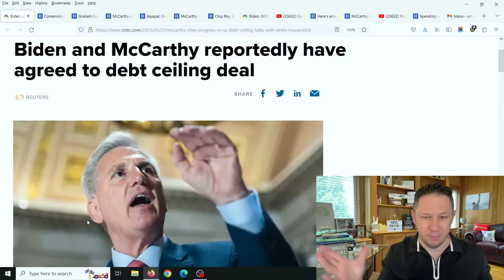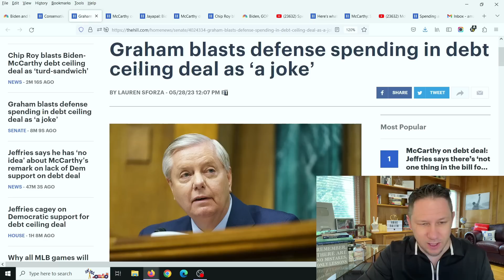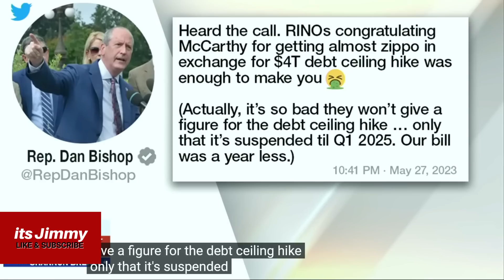DEAL MADE! But There's a MAJOR PROBLEM...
President Biden and Speaker Kevin McCarthy have made a deal on the debt ceiling to maybe prevent a default of our country, however there's a major problem...💥 Make Sure to watch this video all the way to the end for all the details, and let me know your thoughts in the comments! New Video Updates come out Every Day at 10am, 3pm, and 8pm EST / Eastern Standard Time. Make sure to click the Subscribe button below and then click the bell icon to "All Notifications" so you get reminder notifications for new videos, this way you won't miss out on new videos! Thank you so much!